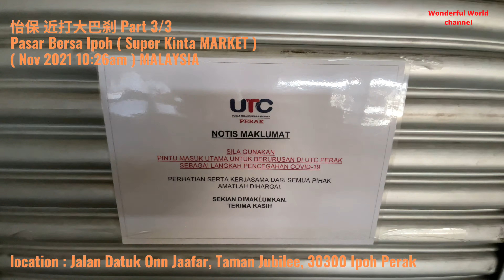(Part 3/3) 怡保近打巴刹 Super Kinta MARKET 4K UHD